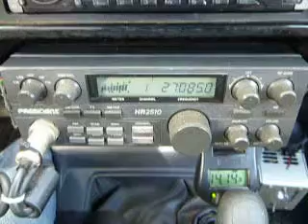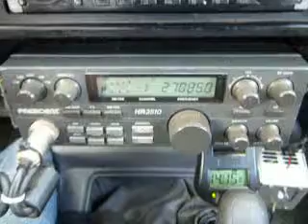06-02-2013 ModSquad DuckHunter GoodTCharley